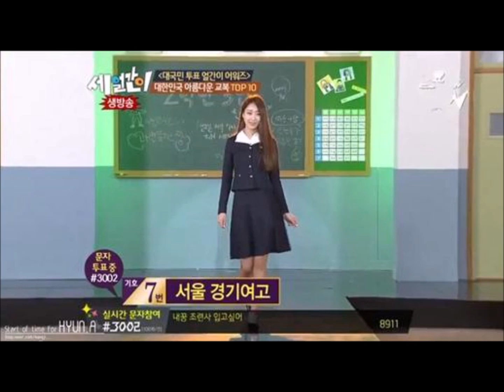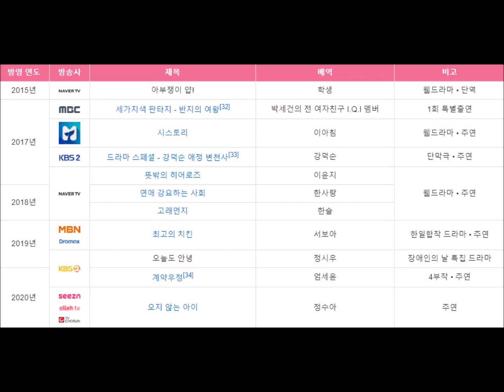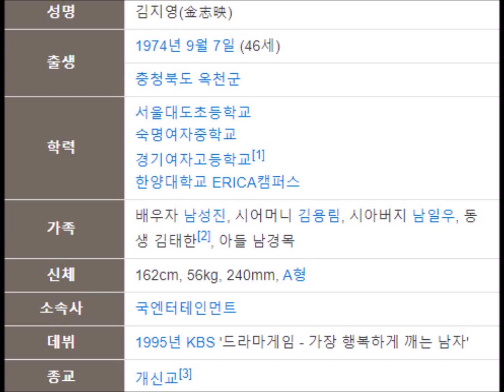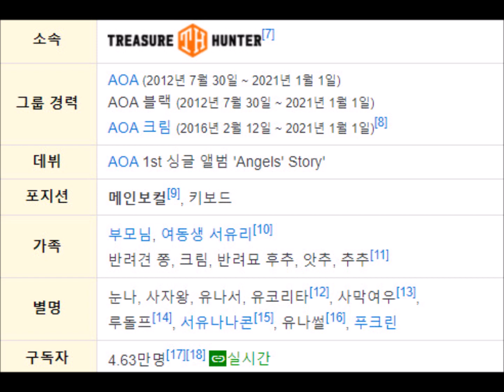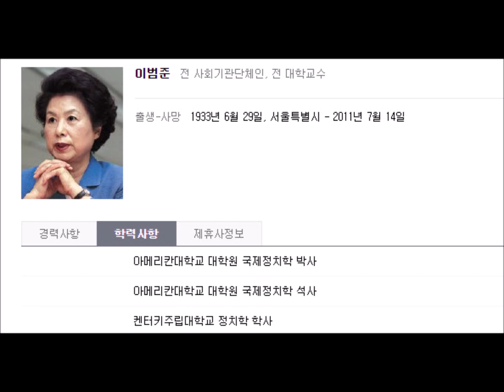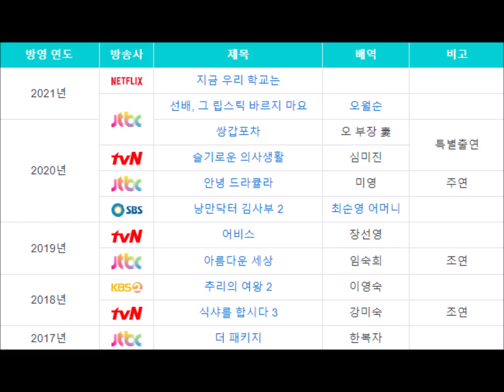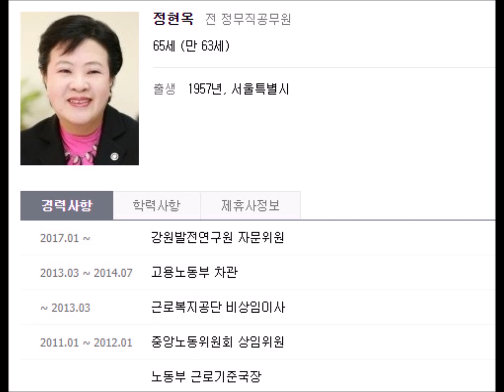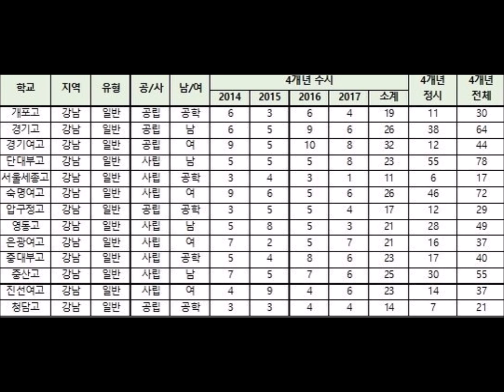[서울(강남구) 일반고] 경기여고가 배출한 자랑스러운 인물들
경기여고가 배출한 자랑스러운 인물들을 소개합니다^^

(학교사진 출처: 두산백과)
(교복사진 출처: 스마트교복, 네이버 카페 중고나라)
(교가음원 출처: 유튜버 CHUNGCO)
(입시실적 출처: 네이버 카페 대한민국 상위 1% 교육정보 커뮤니티)
(학교정보/인물사진 출처: 나무위키, 네이버 인물사전)